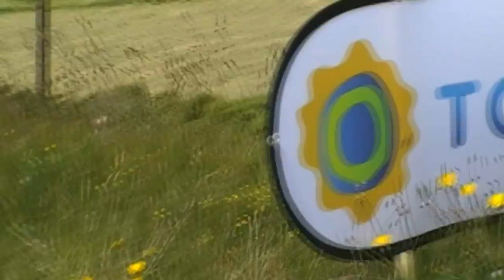Manus kelly tribute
Manus doing what he did best in his mk2 escort